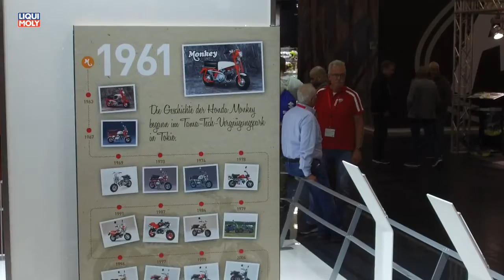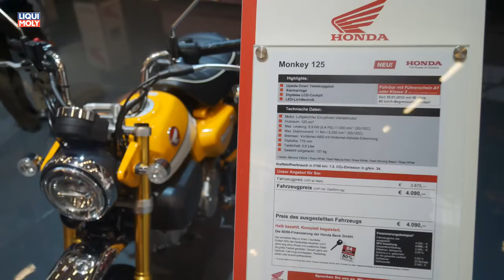HONDA MONKEY CZ 100 l Moi Tv